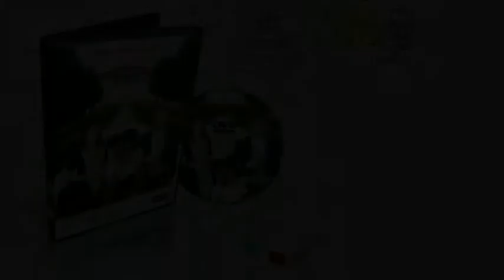DVD promo di "Momenti di storia fra le mura di Palazzo Arese Borromeo" Cesano Maderno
"Momenti di storia fra le mura di Palazzo Arese Borromeo"

SEC. XVII -- XVIII -- XIX

Attori:
Felice Forcella interpreta Carlo Maria Maggi  (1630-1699)
Erika Ferrario interpreta Clelia Grillo Borromeo  (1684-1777)
Federico Galbiati interpreta Guido Borromeo  (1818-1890)

Danzatori:

Sec. XVII:
Annamaria Confalonieri -- Nicoletta Damerio -- Rosa Matera
Alessandro Mattioni-- Lucio Paolo Testi -- Riccardo Lazzarini
Ricostruzioni e integrazioni coreografiche a cura di Lucio Paolo Testi.

Sec.
XVIII:
Chiara Gelmetti -  Emma Rita Brusa -  Erika Dibetta
Francesca Parrino - Luciana Porrino -  Silvia Barin.
Ricostruzioni e integrazioni coreografiche a cura di Letizia Dradi.

Sec. XIX:
Antonella Natalicchio - Elena Galbiati - Fausto Valsecchi - Lucia Teatini
Michele Antonacci - Otto Bianchi - Silvia Brazzoduro -- Valentino Benedetti
Ricostruzioni e integrazioni coreografiche a cura di Fabio Mòllica.

Musicisti:
gruppo musicale "Il Concento de' Pifari" per i fiati
Mariagrazia Triggiani al clavicembalo Marcello Fantoni alla chitarra classica.
Società di Danza

Animatori:
Massimo Rebosio (Giovanni Ghisolfi, pittore '600)
Corrado Mauri (Bartolomeo III Arese'600)
Marina Mauri (Lucrezia Omodei'600)
Emanuela Calderoni (Beltramina '700)
Alberto Santambrogio (Il Cardinale Giberto IV Borromeo Arese '700)
Mariangela Lava e Fiorenza Pini (Camilla Barberini, seconda moglie di Carlo IV e la sua dama di compagnia '700)
Giuseppe Grassi e Silvia Boldrini (Giberto VI e sua figlia Elisabetta '800).
Alessandro Aruanno e Silvia Rimoldi (Napoleonici)